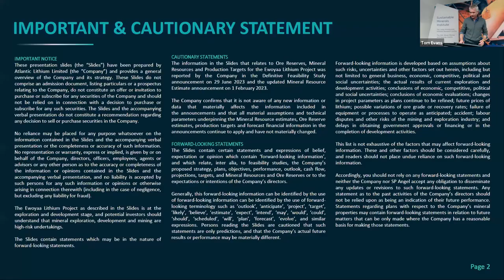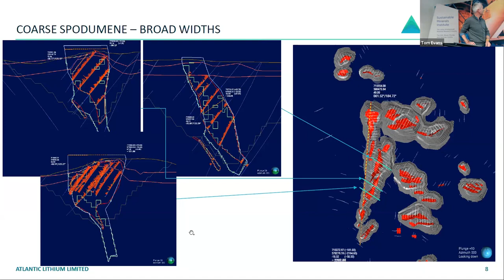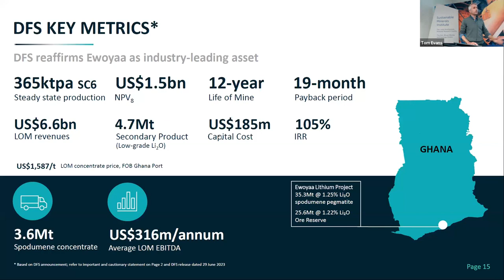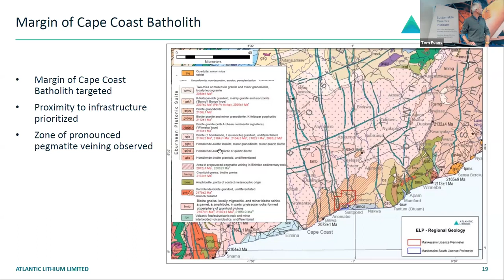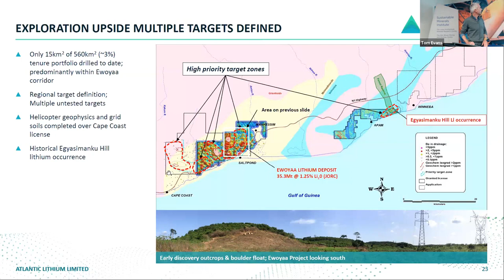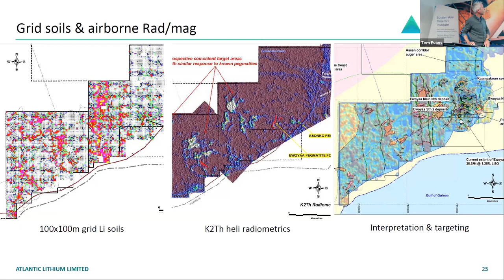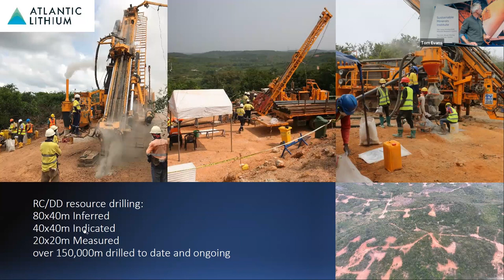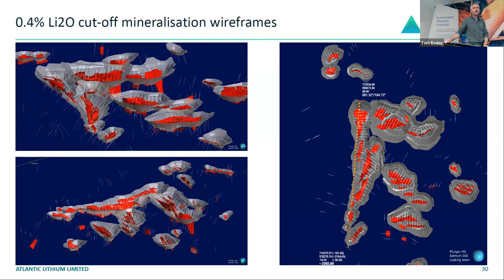Discovery of the Ewoyaa Lithium Pegmatite Project, Ghana, West Africa presented by Len Kolff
Atlantic Lithium is an AIM and ASX-listed lithium company advancing a portfolio of lithium projects in Ghana and Côte d'Ivoire through to production.

The Company's flagship project, the Ewoyaa Project in Ghana, is a significant lithium spodumene pegmatite discovery on track to become Ghana's first lithium-producing mine. The Company signed a funding agreement with Piedmont Lithium Inc. towards the development of the Ewoyaa Project. Atlantic Lithium is currently advancing the Ewoyaa Project through feasibility studies and intends to be producing a spodumene concentrate via simple gravity only process flowsheet.

Atlantic Lithium holds 560km2 and 774km2 of tenure across Ghana and Côte d'Ivoire respectively, comprising significantly under-explored, highly prospective licences.